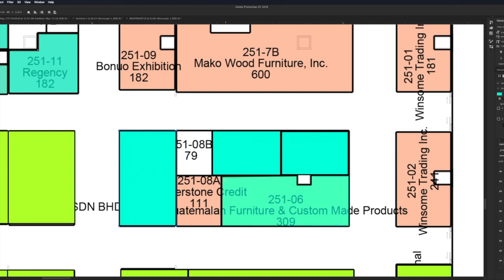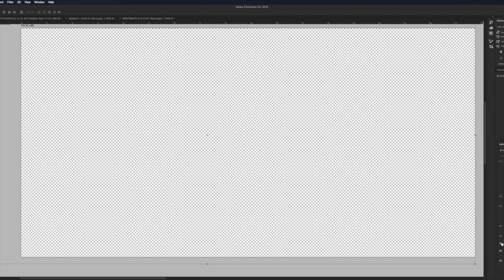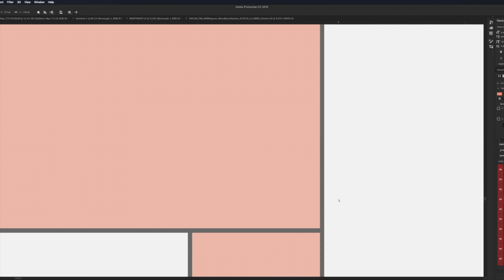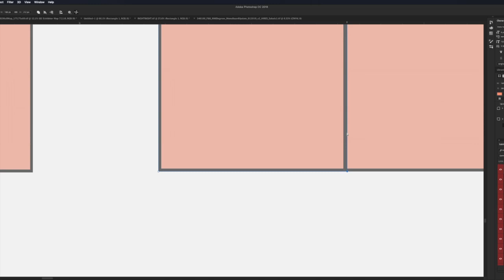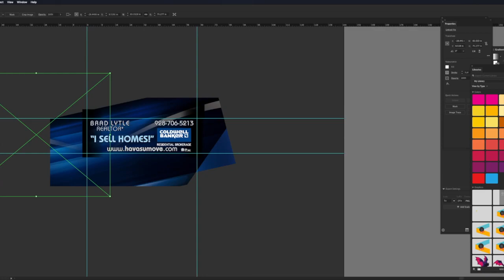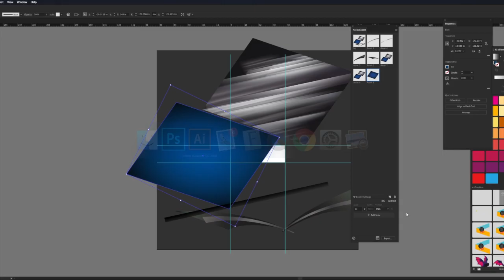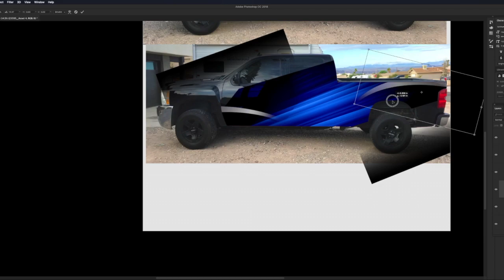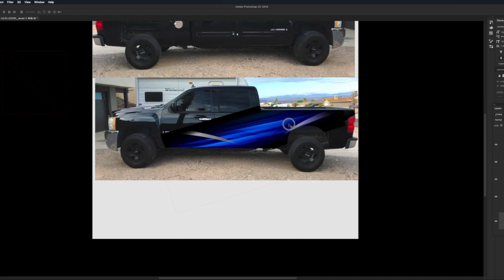Photoshop Timelapse 004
Graphic design screen capture timelapse